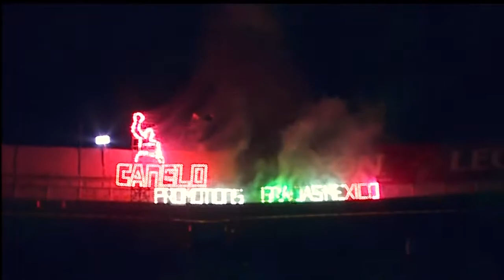Saul 'Canelo' Alvarez vs Kermit Cintron November 26, 2011 720p 60FPS HD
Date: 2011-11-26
Location: Monumental Plaza de Toros México, Mexico City, Distrito Federal, Mexico
Referee: Hector Afu
Judge: Robert Tapper 40-35
Judge: David Bilocerkowec 40-35
Judge: Chris Tellez 40-35
Aired On: HBO Boxing After Dark
World Boxing Council Light Middleweight Title (3rd defense by Alvarez)
Notes
Saul Alvarez 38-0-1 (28 KOs) vs. Kermit Cintron 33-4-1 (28 KOs)
Cintron entered having lost two out of his last three fights.
It was the third knockout loss for Cintron, with the previous two coming against Antonio Margarito.
Bout Summary
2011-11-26 - Saul Alvarez vs. Kermit Cintron (poster).jpg
Alvarez started slowly, as he often does, mostly feeling out Cintron in the first half of the opening round. He opened up a bit in the final minute of the round and landed a nice combination that back Cintron up. Cintron worked mostly with a jab and the majority of his punches landed on the gloves of Alvarez. Cintron sneaked in a few jabs and a decent right hand past the guard of Alvarez. Alvarez mostly feinted early in the round and, other than a couple of combinations, threw very little. Cintron continued to have some success in Round 3, if by nothing more than outworking Alvarez, who may have outlanded his opponent but threw sparingly. Alvarez turned up his output in Round 4 and had success working to the body. A pair of right hands sent Cintron down to a knee at 1:58 of Round 4. He was up at the count of nine. Alvarez came forward immediately and the two exchanged wide hooks, before Cintron went to the mat from a slip at 2:32. A pair of left hooks sent Cintron back into the ropes as the bell rang to end to the round. In the last seconds of Round 4, a cut opened on the bridge of Cintron's nose. Cintron used the ropes to get his balance before staggering over to his corner hurt and appearing to have little interest in continuing. Cintron put everything he had into his punches early in Round 5 as the two traded, but ran out of steam midway through the round and seemed to tire of getting hit. Alvarez continued to press forward and catch Cintron with right hands to the head. At 2:53 of Round 5, the referee stepped in and waved an end to the bout after a couple of punches sent Cintron back into the ropes.